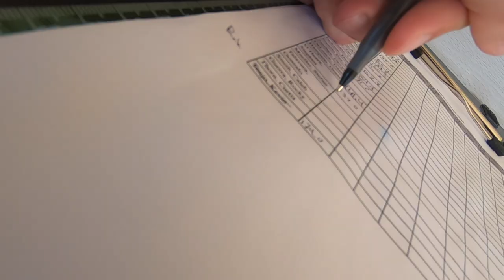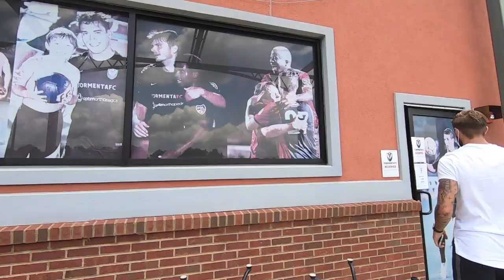BACK IN FULL TEAM TRAINING! *WITH TRAINING FOOTAGE* | Life of a Pro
My name is Stefan Mueller and I am a professional footballer (Tormenta FC, USA) and an ACSM Certified Personal Trainer. I have experience playing NCAA Division I college soccer along with professional experience in Germany, England, and the United States.

About Mueller Performance

Stefan Mueller is a current professional footballer (Tormenta FC, USA, former NCAA Division I college soccer player (Temple University, USA), and ACSM Certified Personal Trainer. The goal of Mueller Performance is to share all of the knowledge I gathered over my years of playing and training to help you become the best player you can be.

Training Footage Provided By:
Aaron Cranford